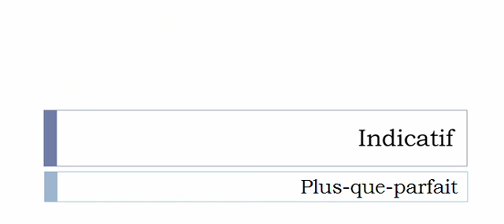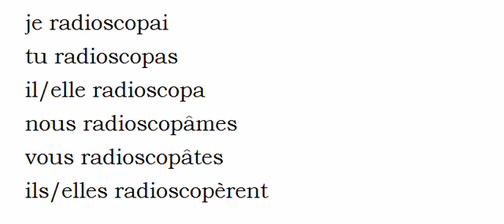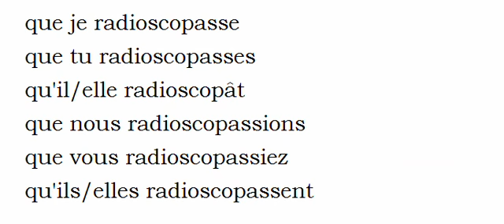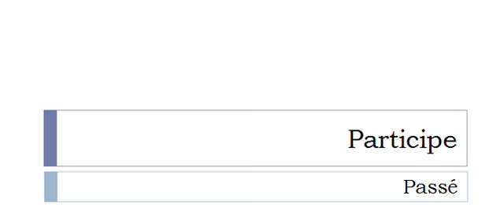Conjugate French verb # Radioscoper = Radioscoper